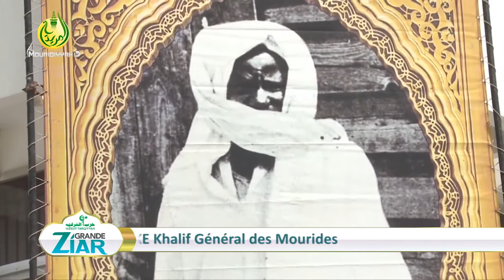Remerciements du Responsable Moral de Hizbut Tarqiyyah suite à la ziar du 22 mai 2021à Touba